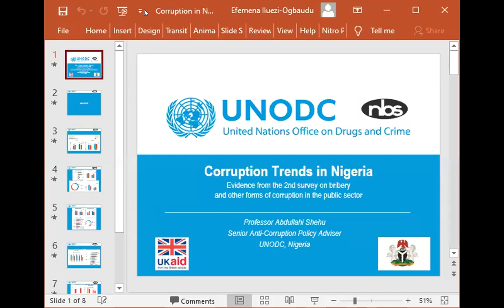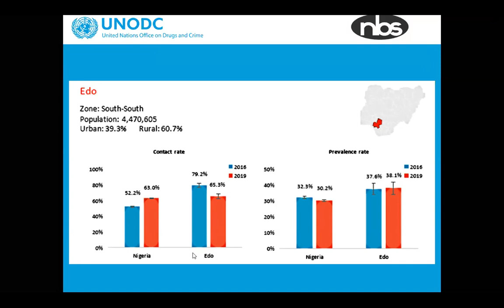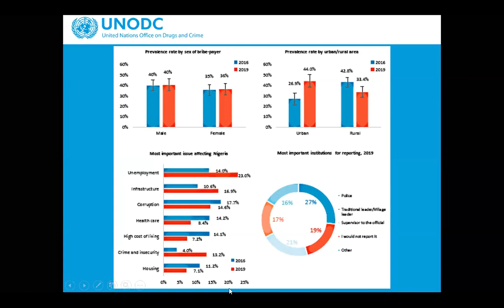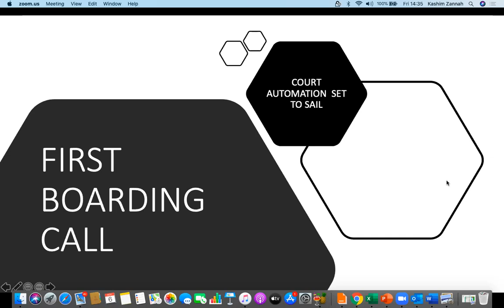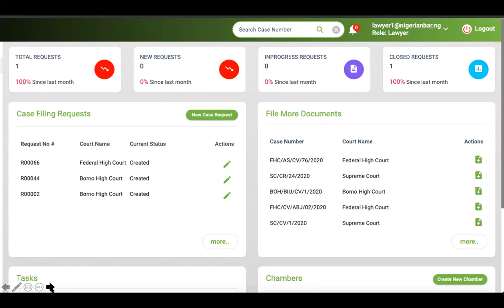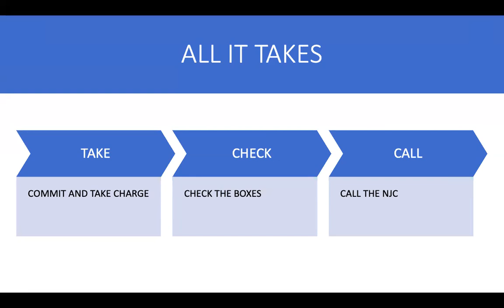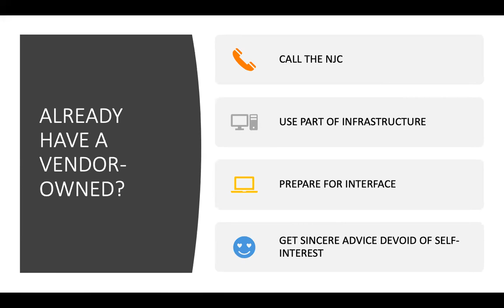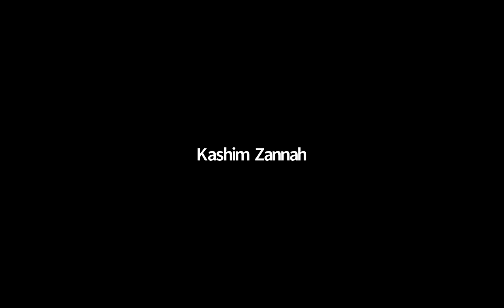JRP Benin Roadshow: Justice Reforms in Edo State: Justice Delivery, Corruption & Development (Day 2)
Organized in collaboration with the Ministry of Justice, Edo State, the United Nations Office on Drugs and Crime (UNODC) and Integrity Organization Ltd/Gte, the Roadshow saw leading practitioners and judges discuss the justice sector, its challenges and solutions.

The second day of the programme was tagged "Towards A Citizen-Centred Approach to Justice Reform & Corruption in the Judiciary: Facts and Fixes". It featured addresses by Soji Apampa (CEO, Integrity Organization Ltd/Gte), Professor Abdullahi Shehu (UNODC), Honourable Justice Kashim Zannah (Chief Judge, High Court of Borno State), Honourable Justice Akhihiero (Judge, High Court of Edo State), Mr Ade Okeaya-Inneh SAN, Mr Andrew Bello, Mr Muda Yusuf (LCCI) and Mr Kolawole Oluwadare (Deputy Director, SERAP).